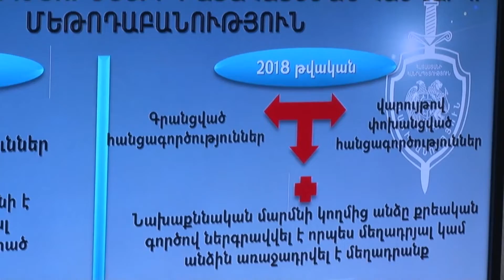Մամուլի ասուլիս ոստիկանությունում